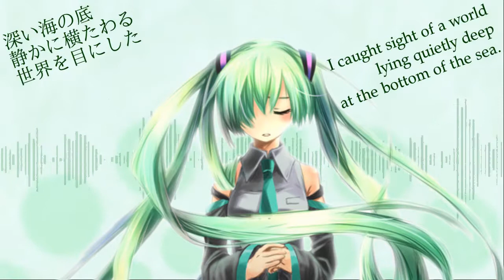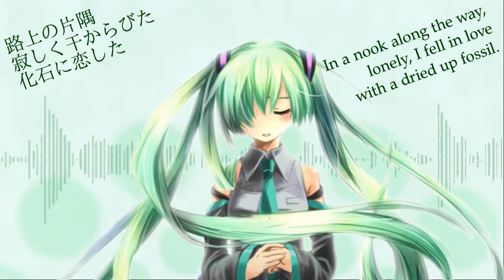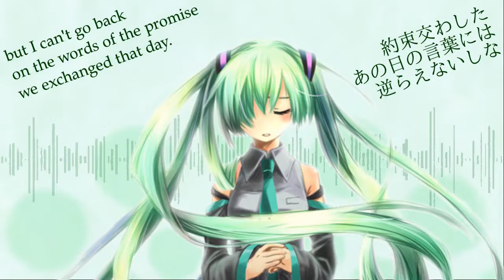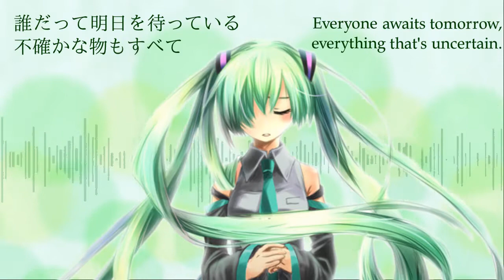【初音ミク - Hatsune Miku】終末メモリーズ - Final Memories【subs PV】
UPDATE: Early stats are in and this song is ... not nearly as popular as I expected. To me it's a lyrical and musical masterpiece! Why don't you guys like it? Please comment and let me know.

First upload for 2017! Happy New Year everyone! あけましておめでとうございます！

It's been a while since I uploaded one of nimo@-san's songs, and this one's amazing, IMHO one of his best! Don't let the catchy tune and upbeat rhythm fool you--it's a sad song about a wasted life.

Personally I don't feel the video I've made is as good as I would like, but after a year on the drawing board and several attempts to improve it, I feel this is the best I can do. Plus I've uploaded lots of Kagamine lately so I thought I'd give one of the other Vocaloids a turn. I promise more Len next time!

Enjoy, please give some feedback on whether you liked the song!

lyrics & music:
～ nimo@

vocals:
～ Hatsune Miku

mp3:
(download with free registration but website is in Japanese)

illustration:
～ 霧灘/Kirinada

English translation & video:
～ Raichu